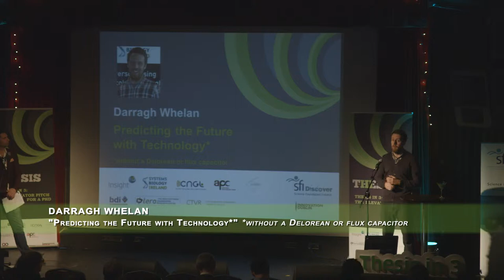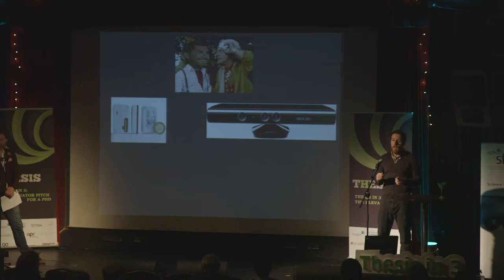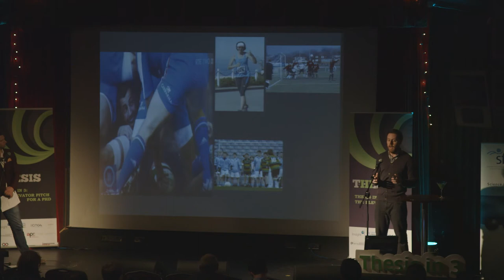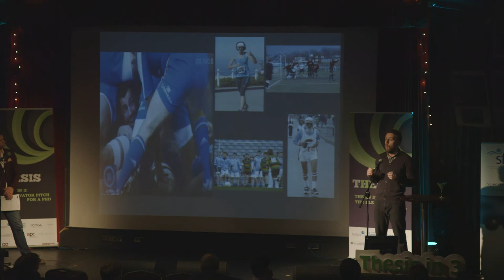Predicting the Future with Technology * *without using a Delorean or flux capacitor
Darragh Whelan, Insight - Thesis in 3 National Finalist Oct 20th 2014 and Audience Prize winner.